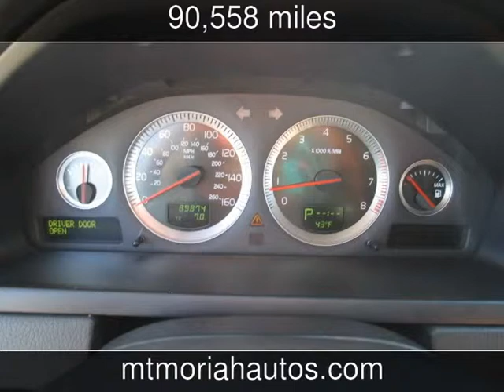2005 Volvo XC90 Used Cars - Memphis,Tennessee - 2013-11-27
See more details about this used car This 2005 Volvo XC90 with 90,558 miles is for sale at Mt Moriah Auto Sales.